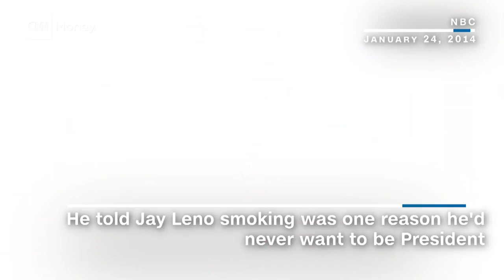John Boehner may never have to pay for a cigarette again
The former Speaker of the House just joined the board of Reynolds America, manufacturer of his favorite cigarette.